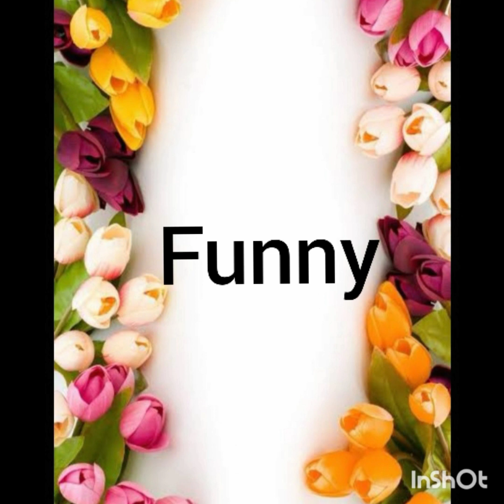Yummy mango pudding. sulfeena's kitchen.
Super mango pudding